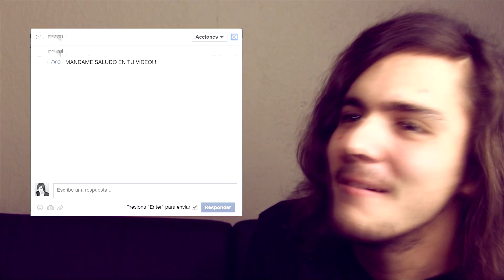►►NO MANDO SALUDOS EN MIS VÍDEOS◄◄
Eeey!! eeyy!! Si estas leyendo esto tengo un secreto que decirte, pero no se lo tienes que decir a nadie. te quiero mucho por que acabas de ver mi vídeo, y si es que lo comentaste me vas a enamorar. Si compartieras este vídeo no sabes cuanto me ayudaría a que mas personas vieras mis vídeos y de esa manera mejorar mi producción, todo esto es por ti y solo por ti, GRACIAS.
Recuenta que es un secreto, no lo vayas andar diciendo☺